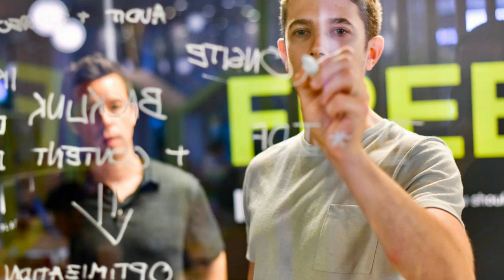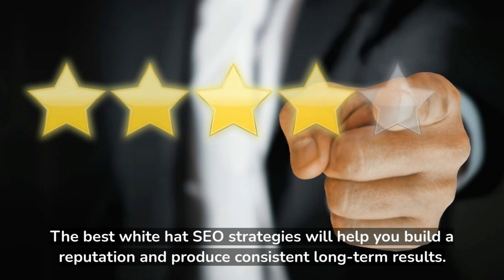White Hat SEO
Looking to improve your website's ranking in search engines? Then you need to focus on white hat SEO techniques.

White hat SEO refers to the use of optimization strategies, techniques and tactics that focus on a human audience opposed to search engines and completely follows search engine rules and policies.

Some common white hat SEO practices include using keyword phrases in titles and headings, within the content itself and in the Meta tags; optimizing website code and structure to load faster and be more easily read by search engine crawlers; and creating quality, original and keyword rich content.

Adhering to white hat SEO standards will not only help improve your website's ranking in search engines, but will also result in a better user experience for your visitors. So if you want to achieve long-term success with your website, make sure to focus on white hat SEO.